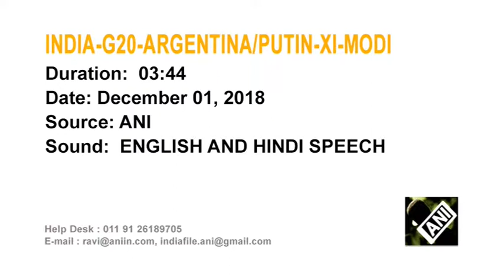01 Dec, 2018 - Putin, Xi, Modi hold trilateral meeting in Argentina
01 Dec, 2018 (ANI) - Putin, Xi, Modi hold trilateral meeting in Argentina